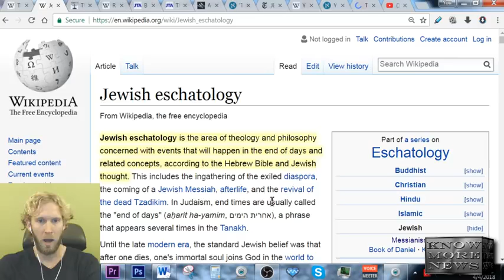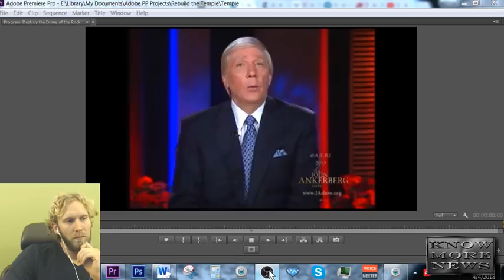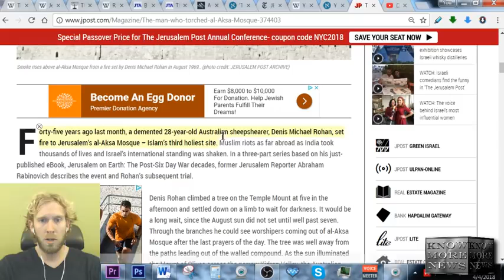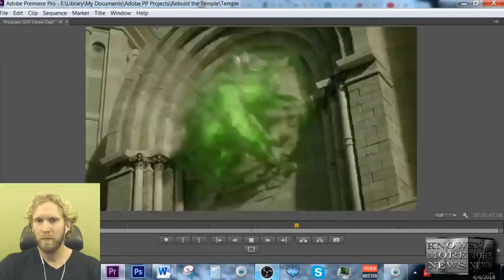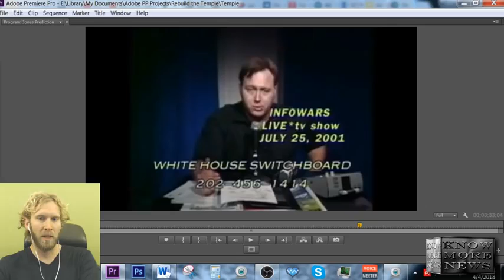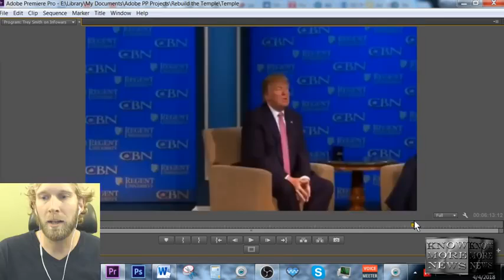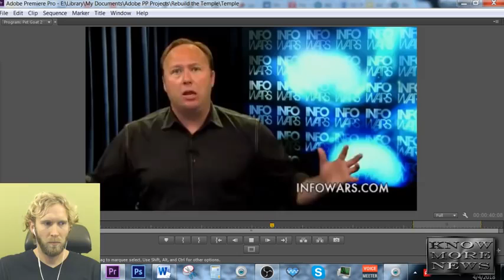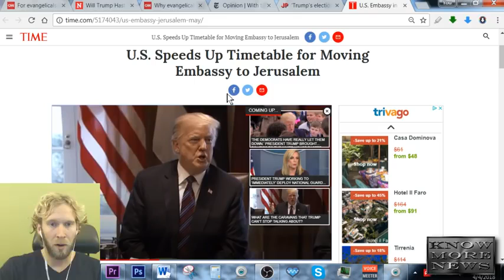Alex Jones & Game of Thrones Predict Zionist False Flag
Alex Jones & Game of Thrones Predict Zionist False Flag by Know More News